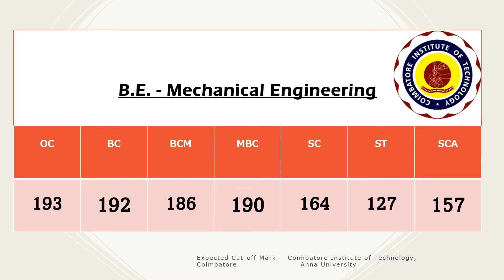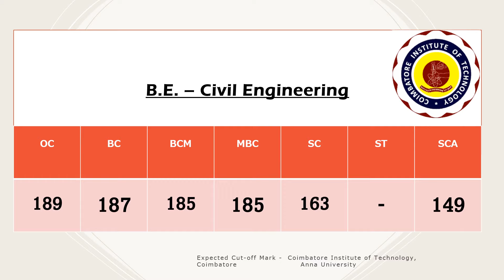Expected TNEA2022 CIT coimbatore BE cutoff mark | Engineering Admission | anna university | Tamilnad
Coimbatore Institute of Technology (CIT) is a government-aided autonomous engineering college located in Coimbatore, Tamil Nadu, India. It was founded in 1956 by V. Rangaswamy Naidu Educational Trust.

Coimbatore Institute of Technology was founded in the year 1956 by V. Rangaswamy Naidu Educational Trust (VRET). Prof. P. R. Ramakrishnan, a Massachusetts Institute of Technology and MIT Sloan School of Management alumni, a visionary, philanthropist, industrialist and also former Member of Parliament was the founder principal. Founder of CIT was Sri. V. Rangaswamy Naidu.

The philanthropic founders envisioned a unique professional learning order with special prominence on industrial training. CIT is recognized by the All India Council for Technical Education. The Institute was granted autonomous status in 1987 and is accredited by the National Board of Accreditation.

CIT offers 9 Under Graduate Academic Programmes and 12 Post Graduate Academic Programmes in addition for M.S. and Ph.D. Research Programmes.

The CIT Sandwich Polytechnic College was started in 1961. Presently, 8 Engineering Diploma Programmes are offered by the polytechnic in various engineering disciplines. The National Board of Accreditation has accredited the Mechanical Engineering (Sandwich) and Mechanical Engineering diploma programmes